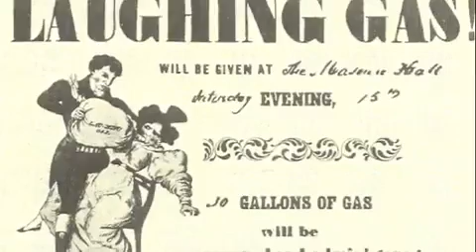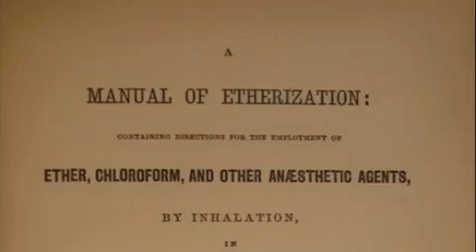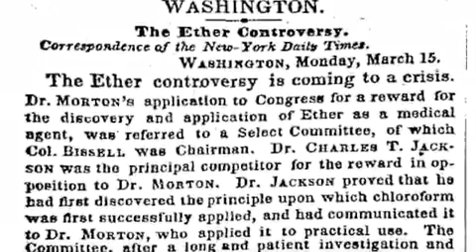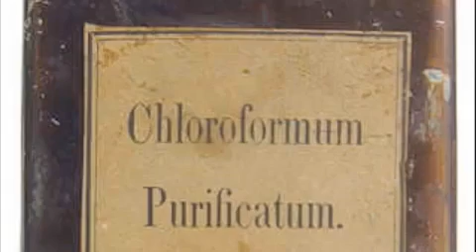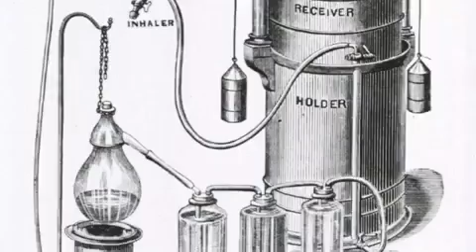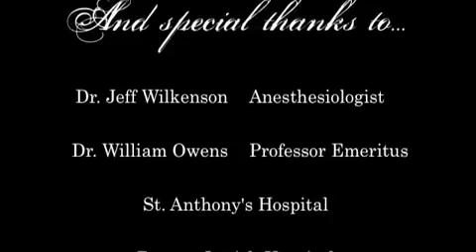History Of Anaesthesia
from ImedrxTV.

a NHD documentry